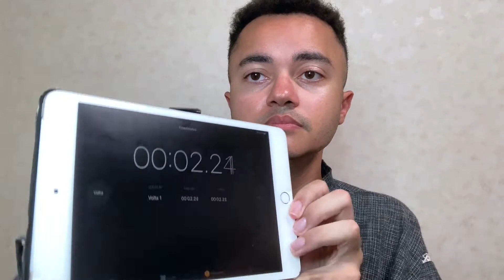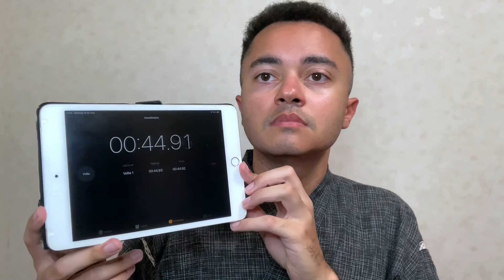Respiração FÁCIL para ansiedade e diminuir o estresse oxidativo em 1 MINUTO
💙 Vídeo especial: 3 segredos para dormir bem que os médicos não contam

Descubra nesse vídeo uma respiração fácil para ansiedade e diminuir o estresse oxidativo em 1 minuto.

Respiração para acalmar é a principal arma que nós temos contra a ansiedade. Isso porque quando estamos estressados temos a tendência de respirar mais rápido e isso piora o nosso estresse oxidativo.

Quando estiver com ansiedade, respiração vai te ajudar a se acalmar e diminuir a pressão e a também vai te ajudar a controlar o estresse emocional.

AVISO
As informações contidas nos vídeos não pretendem substituir a consulta ao profissional médico ou servir como recomendação para qualquer plano de tratamento. O objetivo de Roberto Pedraça é apenas informar. Em caso de dúvidas procure seu profissional na área da saúde.